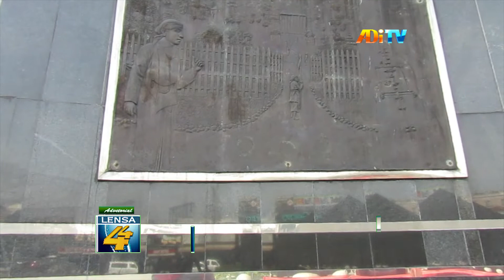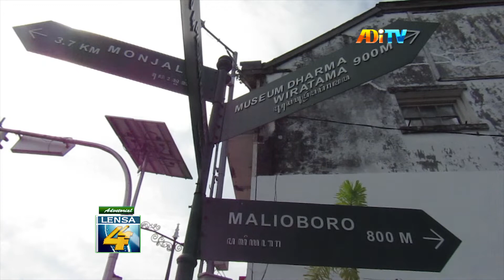KUNJUNGAN SUMBU FILOSOFI MELALUI DIKLAT KEISTIMEWAAN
Dalam menyukseskan yogyakarta menjadi warisan dunia, badan pendidikan, dan pelatihan, bersama balai pengelola kawasan sumbu filosofi, dinas kebudayaan d-i-y, menyelenggarakan diklat keistimewaan. Diikuti oleh 30 peserta, mengunjungi salah satu ikon sumbu filosofi, yakni tugu pal putih yogyakarta.